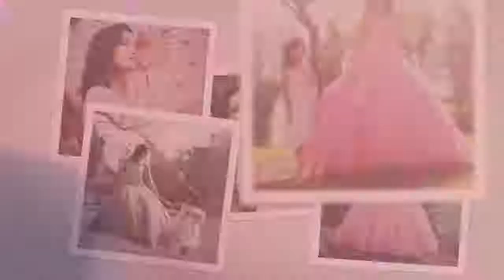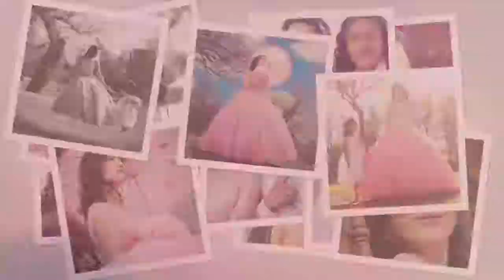Highlights Dafne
Producción de Video y Fotografía para eventos sociales y empresariales. Aquí veras todo nuestro trabajo, tenemos paquetes ajustados a tu presupuesto.

SWEET 16 Dafne Alejandra · Kingfisher, OK. Costo de este paquete: $1,300